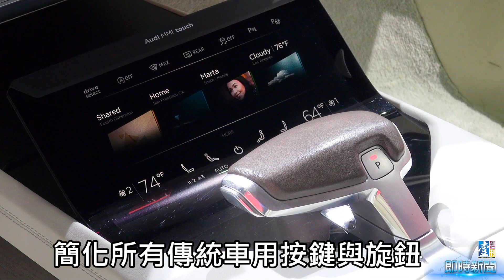【台灣壹週刊】帥氣概念車 真想有一台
剛落幕的車展新車雲集，看爽之餘，也為消費者指點了購車明路。2016年進口新車由高級品牌撐場；新超跑、豪房傾巢而出，其他車款也強調性能與品味。日系及國產新車則由休旅車款領銜，多款全新crossover與SUV爭奇鬥妍，勢必再掀休旅市場大戰。新的一年要買車，你有更多選擇了！